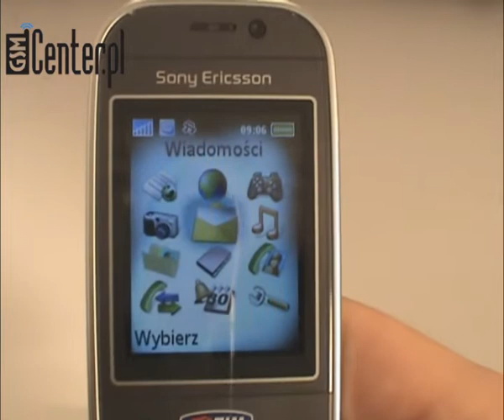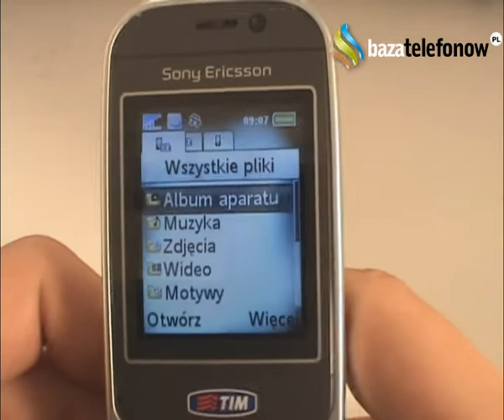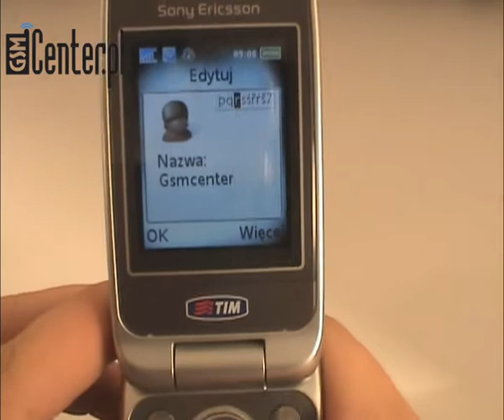Prezentacja telefonu Sony Ericsson Z610i